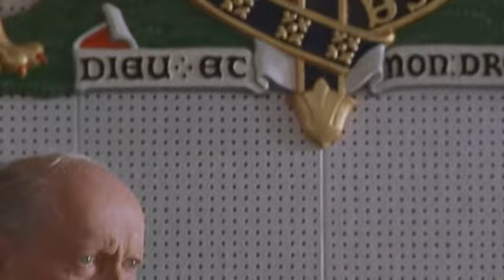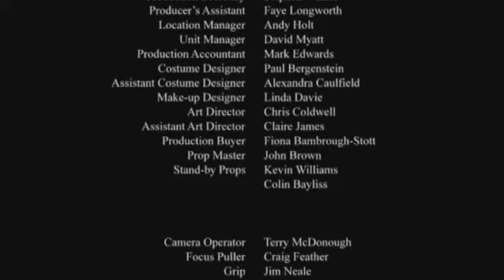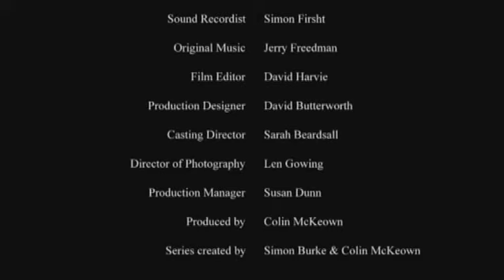paul usher livepool one sammantha womack mark womack